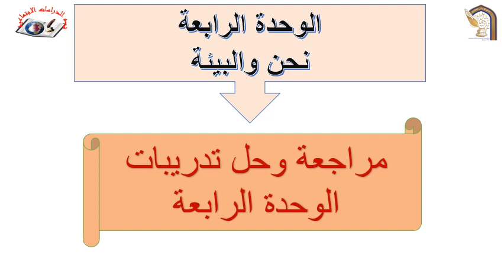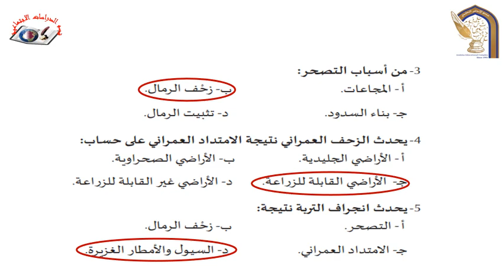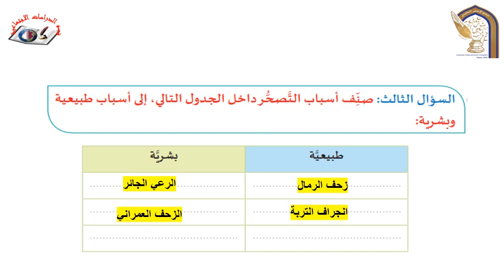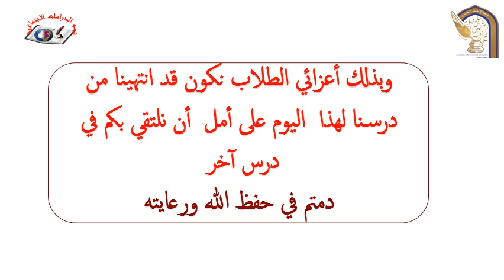للصف سادس الوحدة الرابعة نحن والبيئة